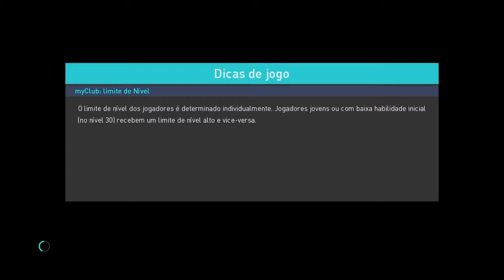REAL MADRID x GRÊMIO - MUNDIAL 2017 - OPINIÃO #2 - SEM CORTES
Minha análise tática sobre a partida entre Grêmio e Real Madrid, pelo Torneio Mundial Interclubes da FIFA, em 2017.